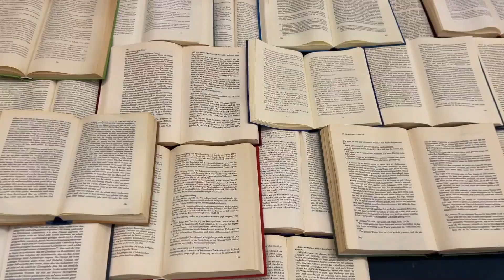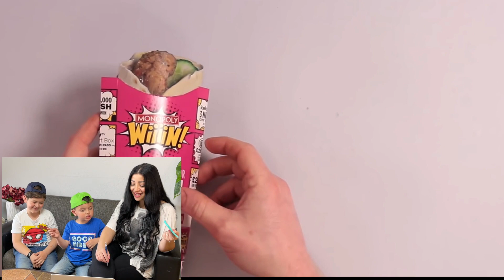تحدي احزر الحقيقة من الرسم ✍️ 🧑‍🎨( أكثرتحدي صعب😱!!!!) yazji family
عملنا تحدي احزر الرسم من الحقيقة مع ماركوس و كريستيانو و شوفوا مين ربح و مين خسر و شو العقوبة بآخر الفيديو و لا تنسوا تشتركوا بالقناة 🥰

لا تنسوا تشتركوا بحساباتنا عالانستغرام و عالتيك توك لتشوفوا يومياتنا

تحدي احزر رسم او حقيقة
تحدي معرفةالحقيقة من الرسم
احلى تحدي
احلى التحديات
اقوى تحدي عاليوتيوب
تحدي عاليوتيوب
تحدي معرفة
تحدي الصراحة
تحدي اي شي
عقاب
عقوبة
عقاب للخسران
شو العقوبة
عقابات
افكار للعقاب
تحدي للاطفال
تحدي يمين او يسار
تحدي الكذب
تحدي شو تختار
افكار للتحديات
تحدي التركيز
تركيز قوي
قوة ملاحظة
قوة ملاحظتك
احزر
اختبار قوة ملاحظتك
اصعب تحدي
تحديات تيك توك
تحديات يوتيوب